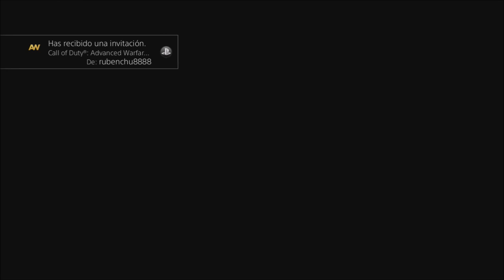Zombies de COD Advanced Warfare a 60fps en 720p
Poned 720p para verlo a 60fps!
Aquí os dejo lo únicos que tenemos de zombies en este COD
Algo es algo, que opinais? Comenten!